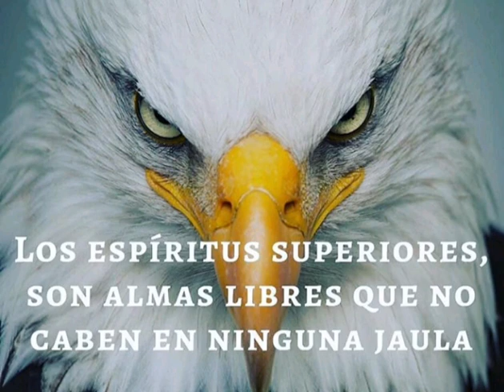La guerra de los 6 Días.